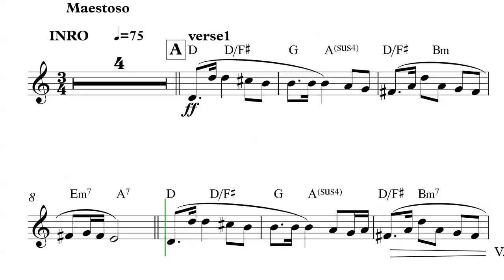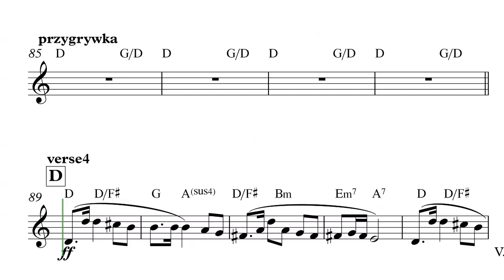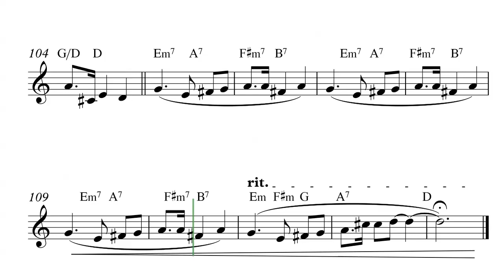#7 Kolędy na saksofon" Bóg się Rodzi" Łatwe opracowanie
Każda kolęda składa sie z tematu, prostego lekkiego improwizowanego solo, na końcu temat.
Nuty w formie pdf w wersji C, Eb, Bb  będą dostepne w forme ebooka PDF. Można zatem grać na dowolnym instrumencie
Dla wszystkich patronów na patronite, nuty i podkłady będą dostępne gratis
Pianino oraz Bas są w skrajnych kanałach, więc można je wyciszać w zależności od upodobań
kontakt pod adresem